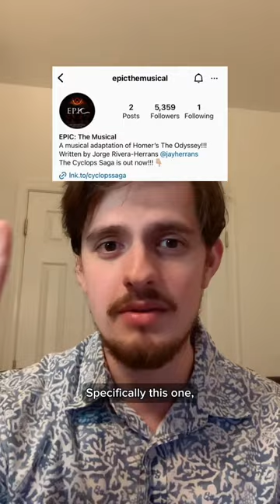🚨🚨IMPORTANT🚨🚨 Locked out of EPIC: The Musical accounts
I am making this video to inform you all that someone has locked me out of the EPIC: The Musical accounts I created across all social media platforms.
and they even changed the recovery email for it.

If you receive a message from these accounts, or you see any posts from these accounts, THEY ARE NOT ME, AND THEY ARE NOT AUTHORIZED BY ME.

The only places to hear about official EPIC news and to hear from me are the pages shown in this video, and THIS email